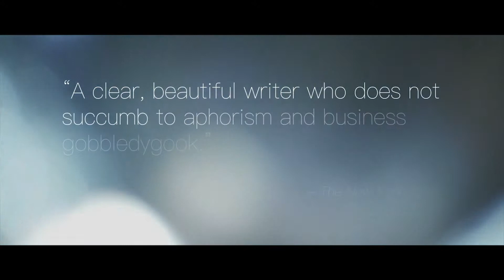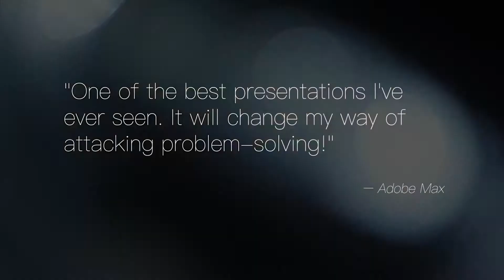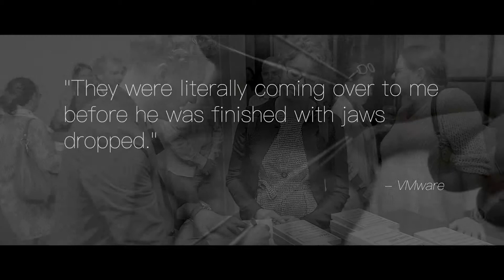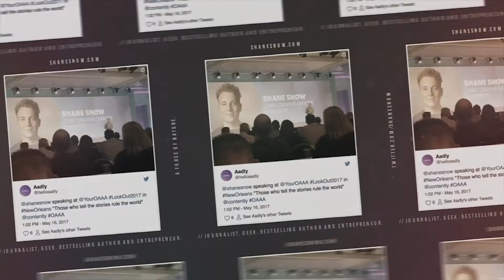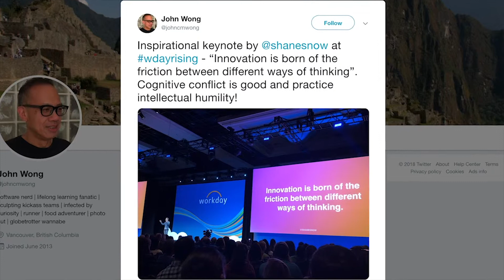Shane Snow Keynote Speaker Reel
Award-winning journalist and innovator Shane Snow has helped expose gun traffickers and gender discrimination, eaten only ice cream for weeks in the name of science, and helped thousands of businesses and hundreds of thousands of individuals work better through his bestselling books Smartcuts, The Storytelling Edge, and Dream Teams.